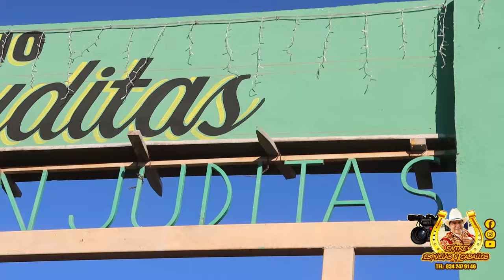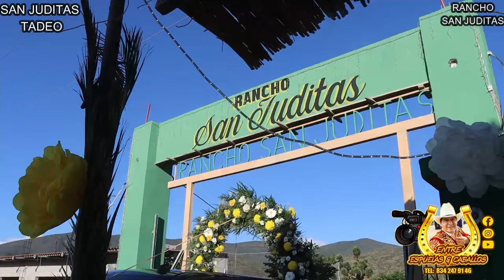CABALGATA SAN JUDITAS TADEO